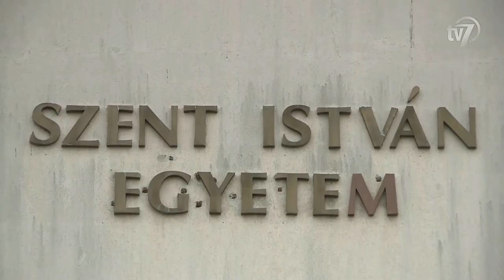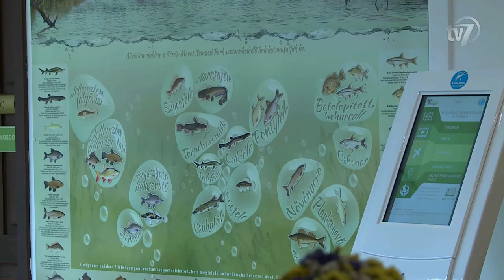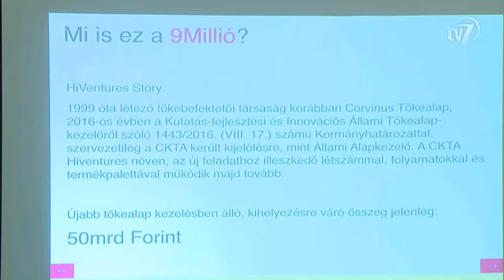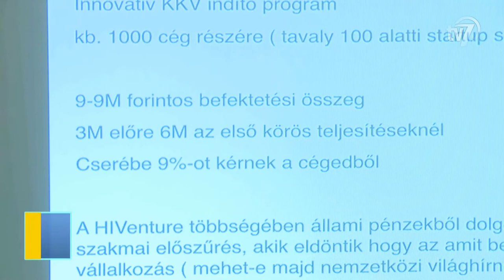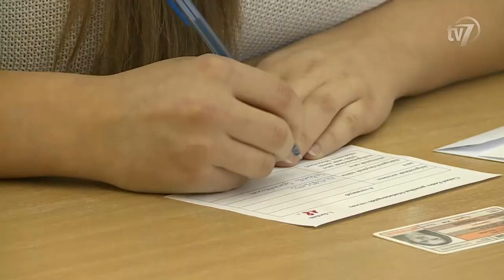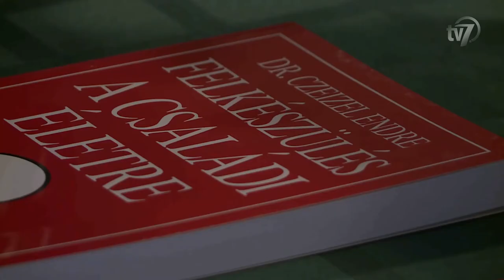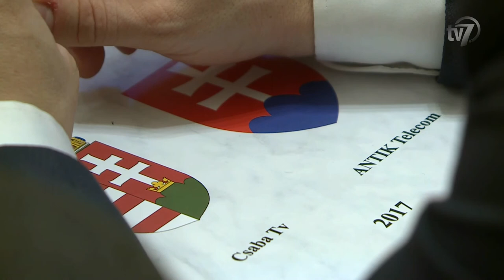Híradó 2017.02.07.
1. Takács Péter javaslatot tett újabb természeti területek helyi védettség alá helyezéséről. 0:43
Interjú Takács Péter, az LMP önkormányzati képviselője.

2. A Körös-vidéki Vízügyi Igazgatóság újabb szakaszokon rendelt el készültséget. 1:44
Interjú Kisházi Péter Konrád, a Körös-vidéki Vízügyi Igazgatóság, Árvízvédelmi Osztály osztályvezetője.

3. Továbbra is a Szent István Egyetem maradhat a fenntartója a békéscsabai campusnak, ha sikerül megújítani a helyi képzéseket, növelni a hallgatói létszámot és a kormány kiváltaná a felsőoktatási intézmény ppp-terhét. 2:41
Interjú Kiss Tibor, Békéscsaba Megyei Jogú Város oktatási ügyekért felelős alpolgármestere.
Interjú Dr. Árpási Zoltán, a Szent István Egyetem, Gazdasági, Agrár- és Egészségtudományi Kar oktatási dékánhelyettese.

4. 330 millió forintból újul meg a szarvasi Körösvölgyi Látogatóközpont és Állatpark. 5:16
Interjú Dr. Tirják László, a Körös-Maros Nemzeti Park Igazgatóság igazgatója.
Interjú Dr. Rácz András, a Földművelésügyi Minisztérium környezetügyért felelős helyettes államtitkára.

5. Startup roadshow Békéscsabán. 7:08
Interjú Koszecz Sándor, az Életfa Kulturális Alapítvány elnöke.
Interjú Müller Tamás, a Women Statup Competition Europe startup fejlesztője, alapítója.
Interjú Dehelán Gábor Startup és üzletfejlesztési szakember, a Budapest Launchpad elnöke.

6. Öt kiváló magyar márkát ismertek el MagyarBrands „Kiváló Fogyasztói Márka” díjjal Gyulán. 9:29
Interjú Fekete Viktor, a Dürer Nyomda Kft. ügyvezető igazgatója.
Interjú Kun Miklós, a Gyulai Várfürdő igazgatója.
Interjú Inzám Andrea, a MagyarBrands menedzsere.
Interjú Kónya István, Gyula alpolgármestere.

7. A Békéscsabai Andrássy Gyula Gimnázium és Kollégiumban rendezték meg a Czeizel Endre genetikai feladatmegoldó verseny első fordulóját. 12:33
Interjú Dr. Szabad János, a Szegedi Tudomány Egyetem professzora.
Interjú Komáromi István, a Békéscsabai Andrássy Gyula Gimnázium és Kollégium intézményvezetője.
Interjú Kmetykó András, matematika tanár.

8. Hamarosan Szlovákiában is fogható lesz a Csaba TV. 14:58
Interjú Vlastimil Lakatos, az ANTIK Telecom s.r.o. programigazgatója.
Interjú Lovass Tibor, a Helyi Televíziók Országos Egyesületének elnöke.
Interjú Szudár László, a Csaba Televízió Kft. ügyvezető producere.

9. Miklósa Erika és a Liszt Ferenc kamarazenekar a Csabagyöngyében. 17:17
Interjú Fekete Kata, a Filharmónia Magyarország irodavezetője.
Interjú Miklósa Erika, operaénekes.